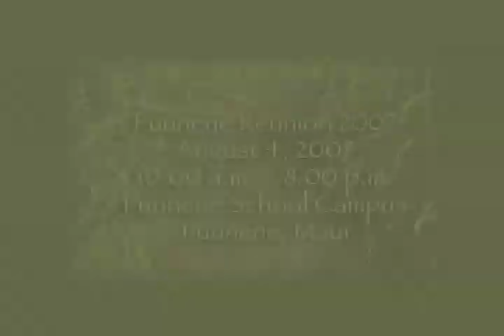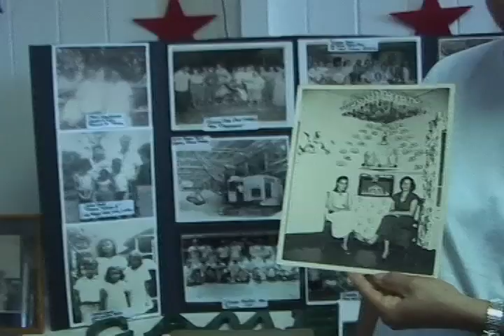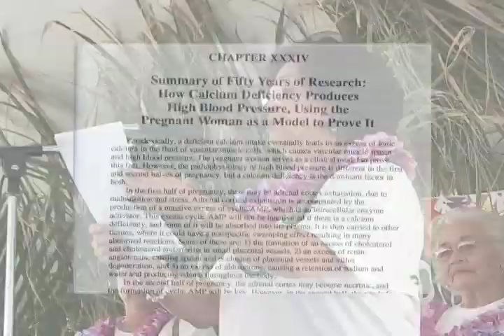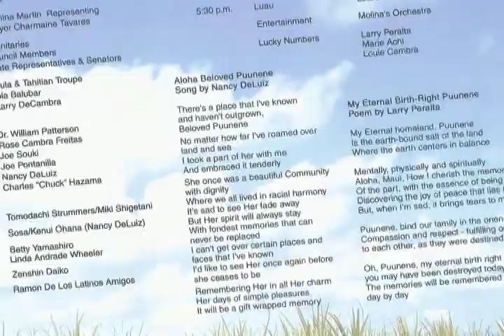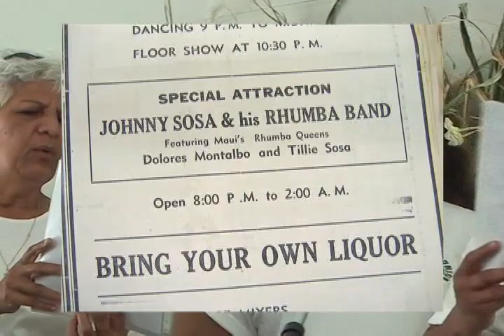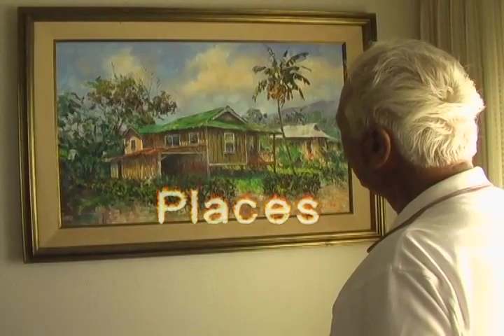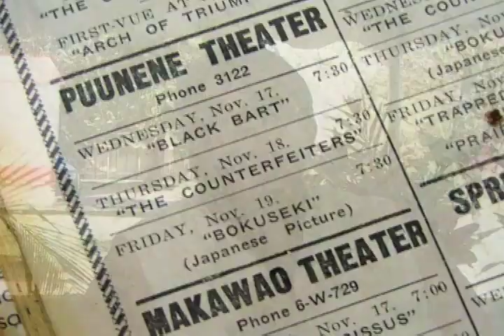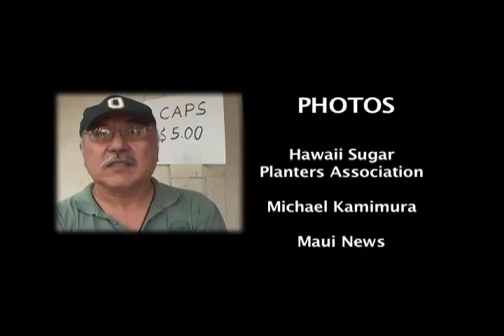We Remember Puunene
3:06 Puunene School
5:11 Church
7:46 Welcome, Introductions
11:54 Opening Speech, More introductions
13:59 Honorees
14:26 Dr. William Patterson
16:12 Rose Freitas
18:32 Joe Souki
20:20 Joe Pontanilla
22:03 Chuck Hazama
23:31 Nancy DeLuiz
25:47 People of Puunene
27:54 Mayor Charmaine Tavares Address
28:39  Lunch, Food
31:12 Prizes
32:14 Entertainment
(35:31 Puunene Radio Revue)
38:59 Everyday Life
 42:10 Places
 45:58 Fun &  Games
 51:00 Luau
 52:05 Quilt Auction
 53:17 Sunday Talk Story Session
 54:56 Reflection
 56:06 "Aloha Beloved Puunene"
 59:00 Credits and Reflections

Dedicated to the memory of my grandparents Pedro and Gloria Enriques.